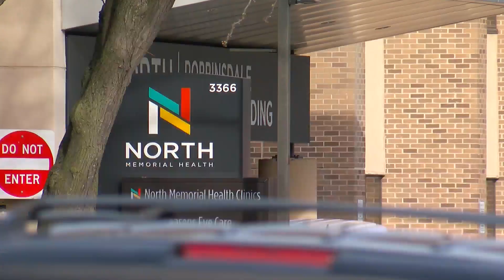After 2 Kids Shot In Mpls., Mayor Unveils Plan To Fight Violence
David Schuman explains how Mayor Jacob Frey’s plan to combat violence would work, and what the families of the Minneapolis’s youngest victims have to say (3:30).